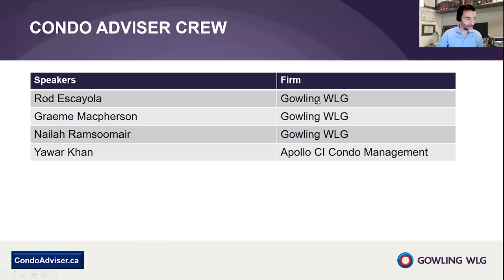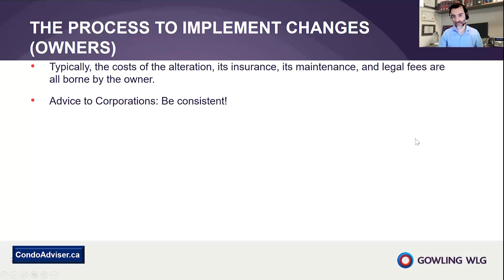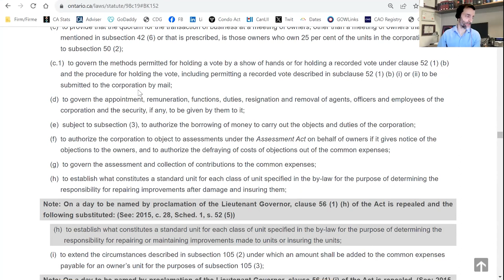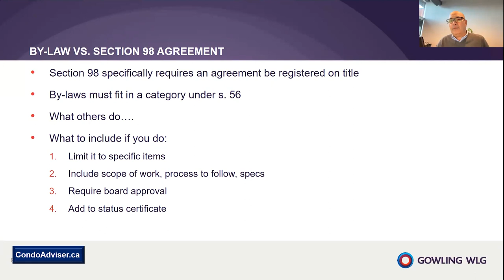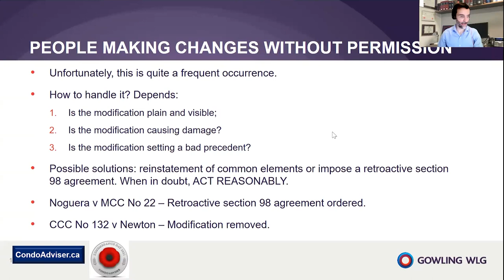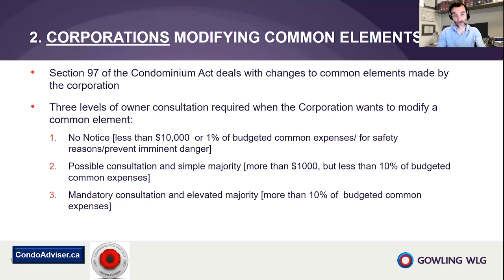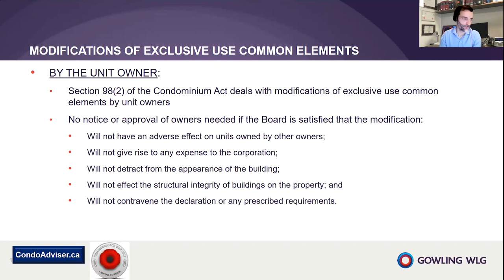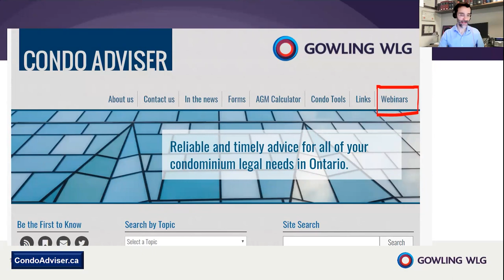Condo Adviser Episode 42: Modifications to common elements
An oddly recurring set of questions we get deals with modifications to common elements.
Who can modify them and under what conditions? What about Corporations? Can they modify common elements and, if so, what’s the level of consultation required to do so? Who pays for what? …. etc.

Join us in this on-demand webinar to learn about this from the professionals.